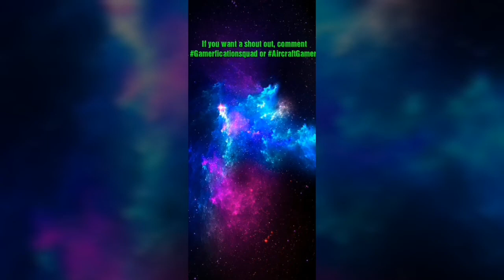My montage/compilation of my very own art part 3 | Aircraft Gamer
Hi guys hope you all are having an amazing day I am back with an art compilation that all of you have been waiting for! The wait is over and it is over and yes I will make an Overwatch video sooner or later but I will make it.